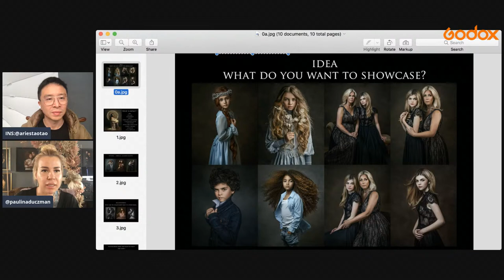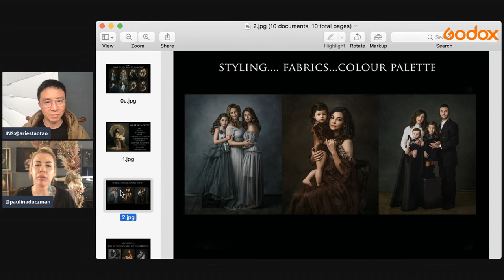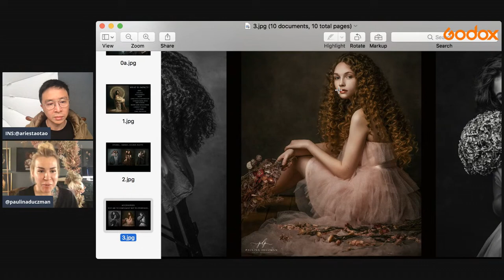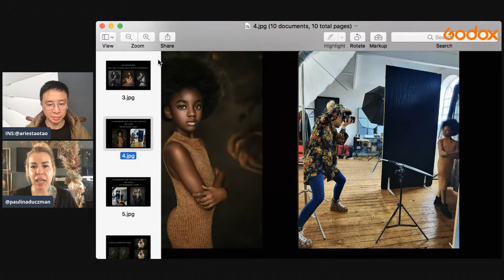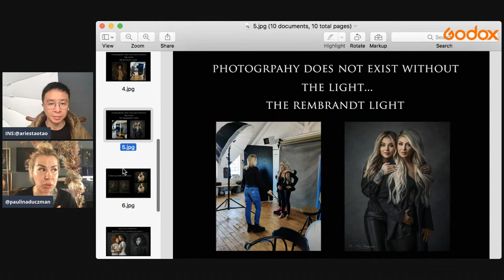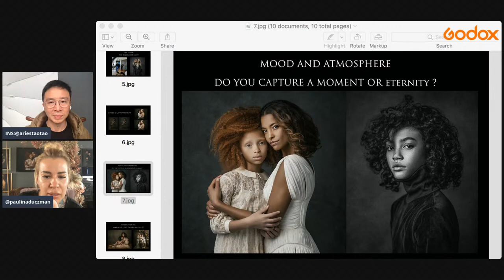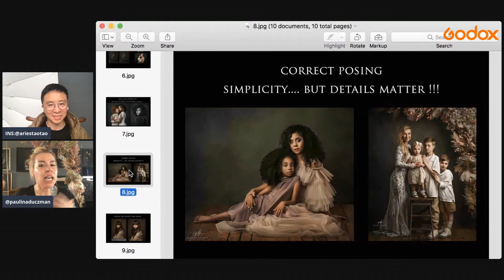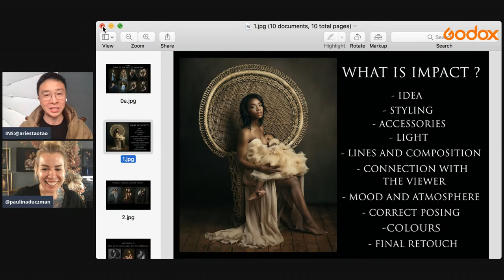How to create the perfect image that your client will love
Tune into our YouTube channel on June 10th 10:00 AM (UTC) where photographer Paulina Duczman will be talking about How to create the perfect image that your client will love.

Don't miss the chance to join the talk. You will also have a chance to win an AD100Pro during the live.